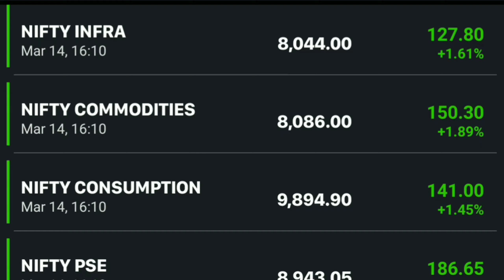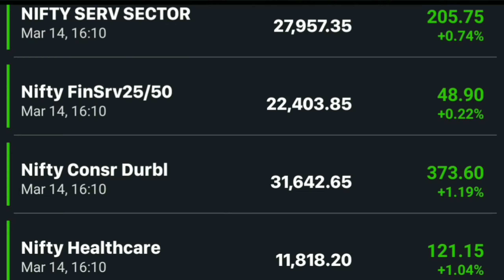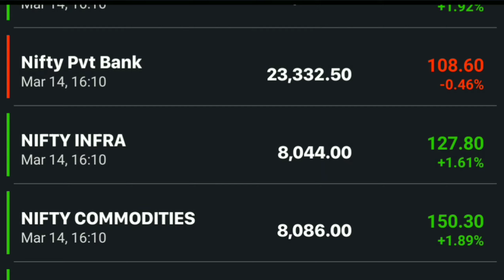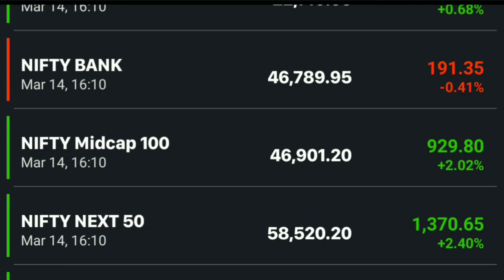How to invest in Crash Market. Mutual Funds Investment in market crash. Share market crash.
Mirae asset mutual fund.
small cap mutual fund.
mid cap mutual fund